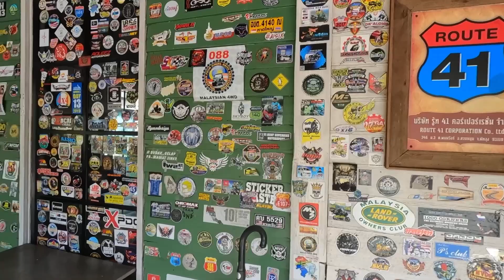X-ADV Xmax Forza gangbank hadir route 41